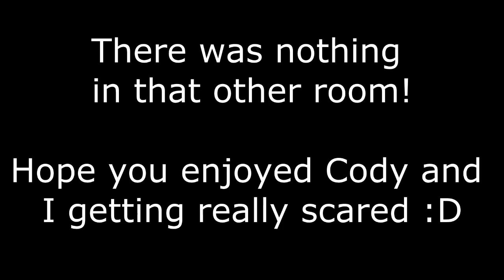Garry's Mod | Scary Map | Death House #2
Hope you enjoyed this little 2 part Garry's mod scary map, this is by far the best map I've played so far, i really recommend you to play it if you like scary maps!

Please show your support by Liking, Commenting, Adding to your Favorites , and Sharing. It is greatly appreciated!